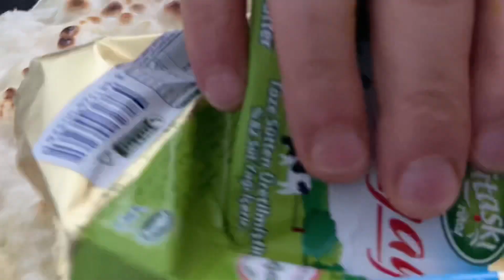😋GÖZLEME TARİFİ👈bol sohbetli vlog💯🙋‍♀️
Malzemem
3 su bardağı un
1 tatlı kaşığı tuz
1 tatlı kaşığı maya
Suyunu göz kararı yumuşak hamur olarak yoğurdum🌸
İç harcı
Yumurta
Peynir
Sucuk
Afiyet olsun 😋